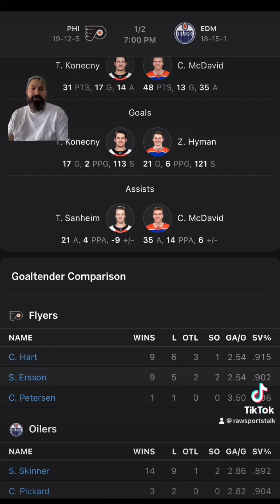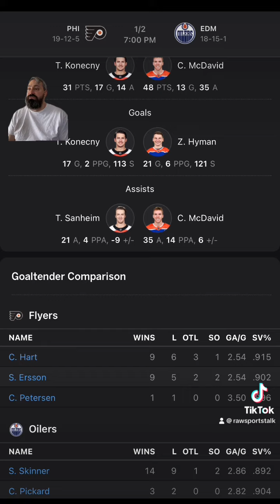Edmonton Oilers VS Philadelphia Flyers : NHL Betting Info For 1/2/24